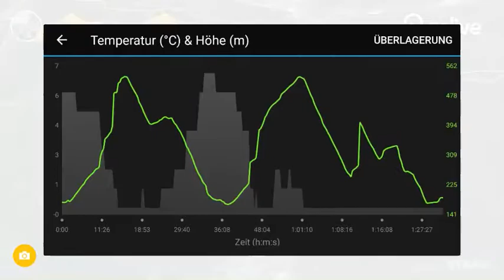20180218 Lambrecht Wintertrails